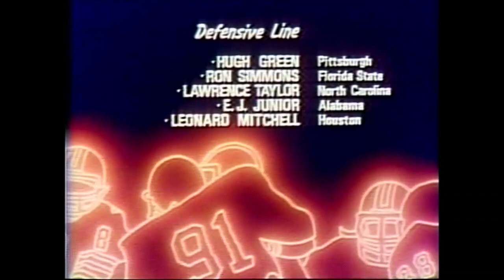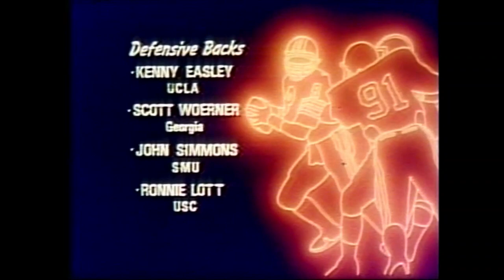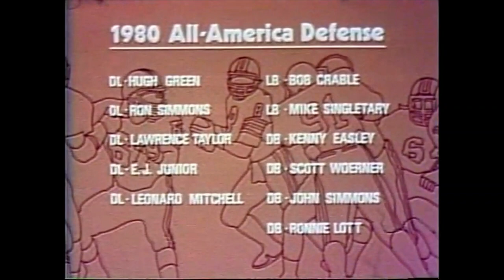College Football History - The 1980 Kodak All-America Team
The best players in college football from the 1980 season get their due in another cinematic gem plucked from the archives of history. Narrated by Al Meltzer. A Tel Ra Production.